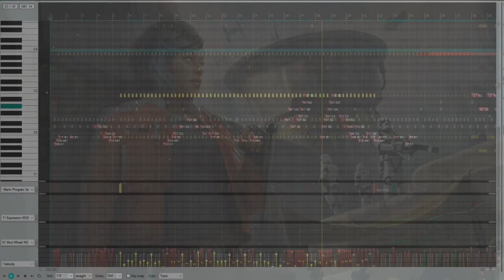Star Wars Music: Infiltrating the Empire | (Royalty Free Music)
For this track I pictured a band of rebels infiltrating an imperial base. And guess who shows up at the end...

Are you in need of free music for your fantasy content, curious about my work or want to support what I do?

© The artwork is Galaxy’s Edge: Black Spire cover art

© All audio material is copyrighted by Ivan Duch.

© Darth Vader's theme created by John Williams

*** This track is under Creative Commons, you can use it for free as long as you credit me with a link to my